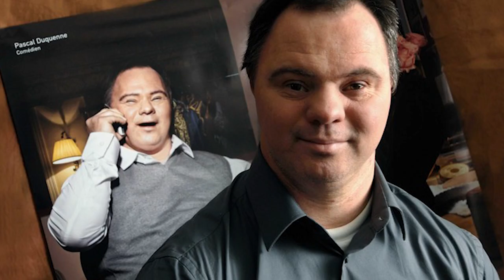Pascal Duquenne est porteur de Trisomie 21, Son père l'a abandonné quand il avait 2 ans